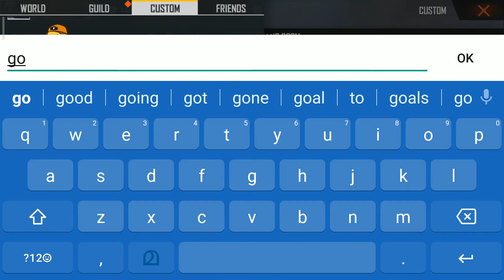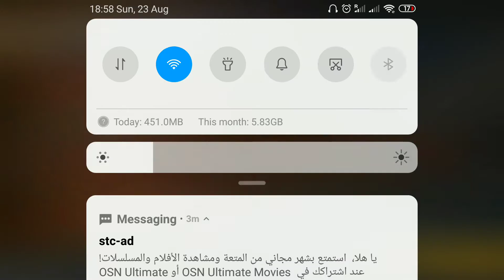custom Palachayanz VS Spandhanam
Team ithihasa conduct weekly clashsquad custom on every Friday Saturday and Sunday